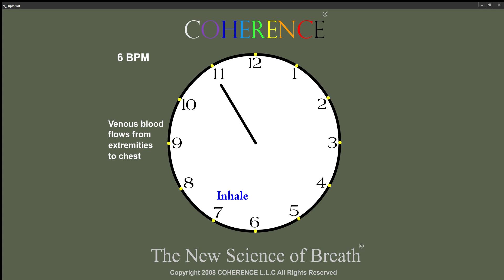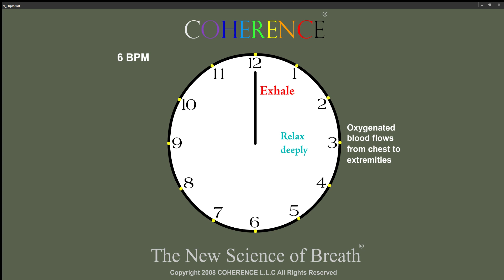COHERENCE Clock Series: 6 Breaths Per Minute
This video supports the practice of Coherent Breathing at the nominal rate of 6 breaths per minute. It can be used alone or in conjunction with Valsalva Wave Variability or Heart Rate Variability training, complementing the quest to determine one's personal resonant breathing frequency.